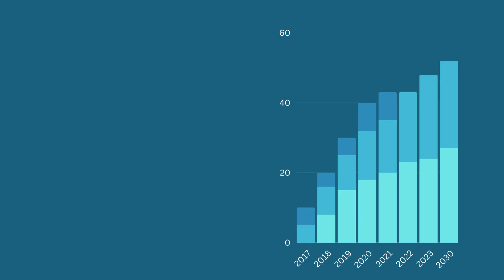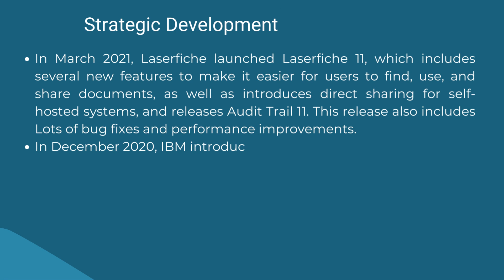Enterprise Content Management ECM Software Market